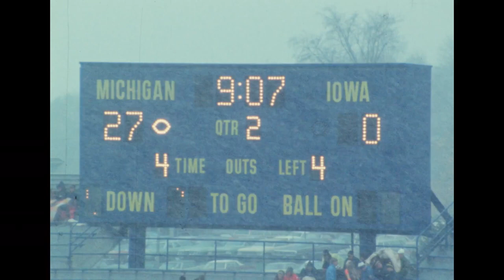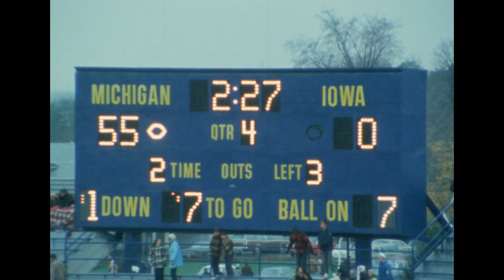1970 Iowa @ Michigan; Color Film; College Football